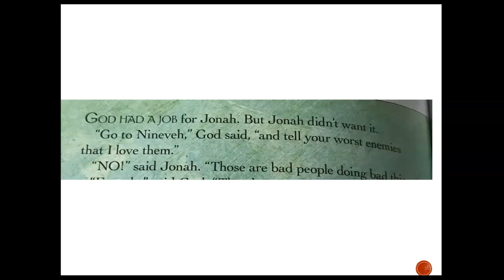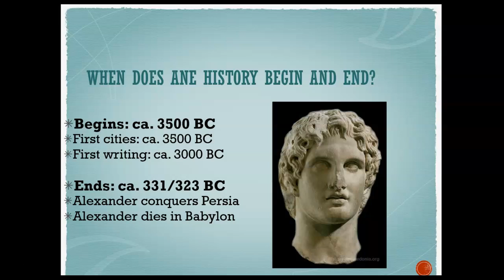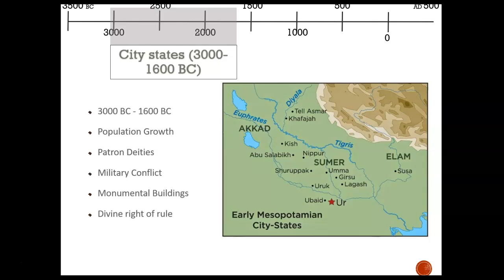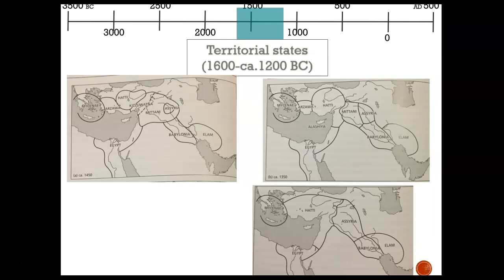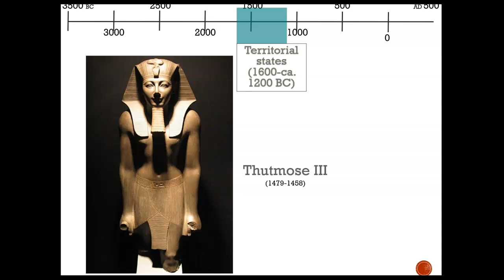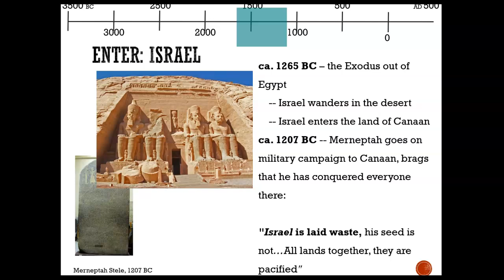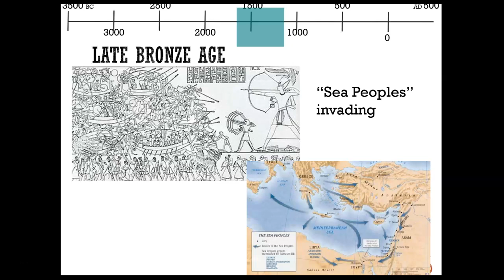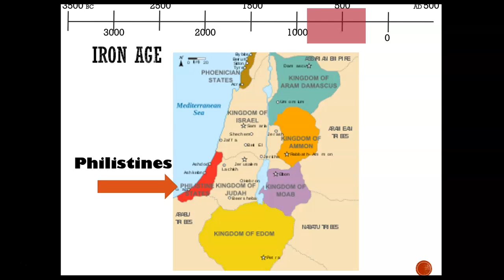ANE History part 1